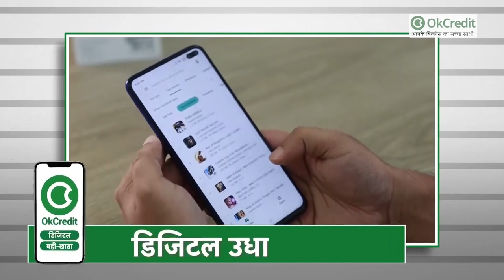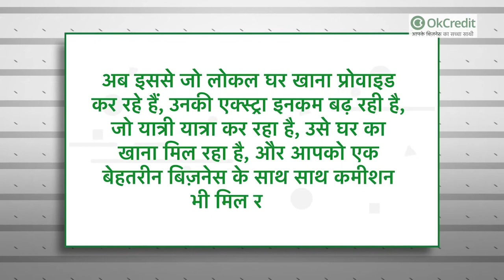5 Profitable Business Ideas | सालो साल चलेंगे ये Business | OkCredit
5 Profitable Business Ideas | सालो साल चलेंगे ये Business | OkCredit

आज इस वीडियो में आप कुछ ऐसे Business Ideas के बारे में जानेंगे जिन्हें आप बेहद कम लागत में 2021 में शुरू कर सकते हैं। यह वो Business Ideas हैं जो लोगों के जीवन को सरल बनाते हैं साथ ही आपको कमाई भी देते हैं।
तो चलिए जानते हैं 2021 में शुरू करने वाले 5 बेहद दिलचस्प Business Ideas के बारे में